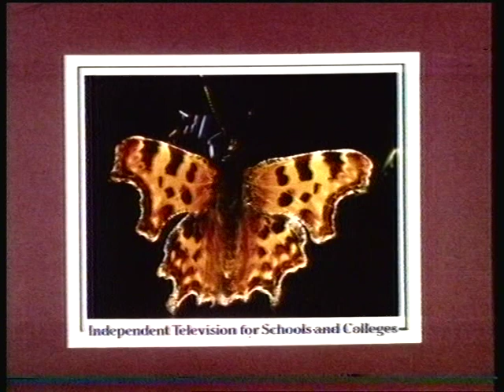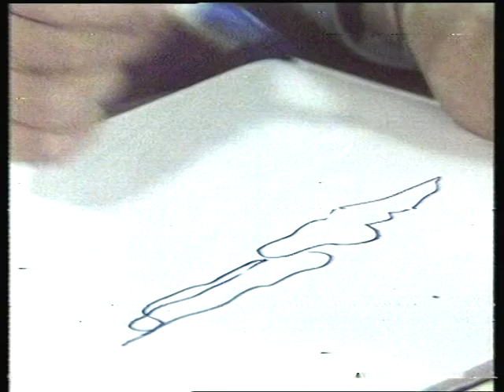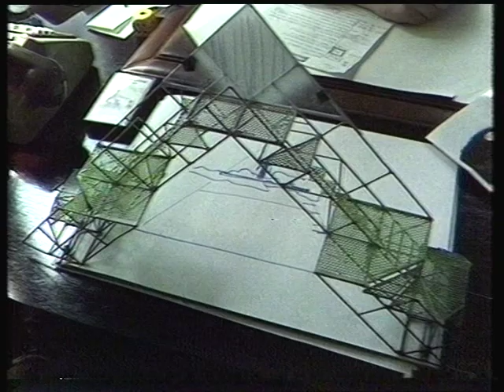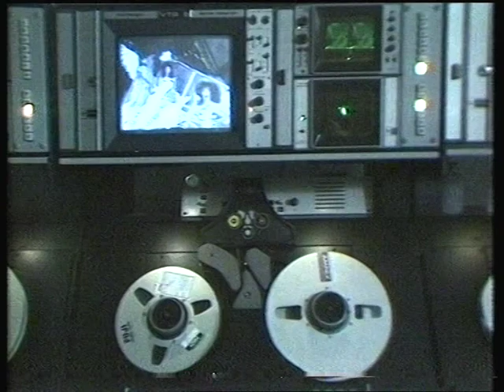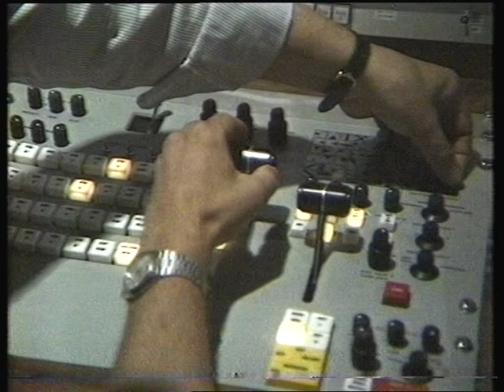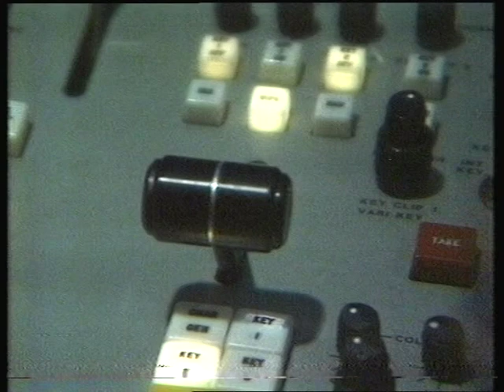ITV SCHOOLS - CRAFT DESIGN & TECHNOLOGY: Design and Vision (TX 15/10/82)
The making of a Pop Video, including a look at pre and post production. Includes some Vintage VCRs and Studio Equipment. Continuity includes Butterfly Slide, Clock, Anglia slide at the end of programme with In-Vision Continuity and the start of A Handful Of Songs. From my own personal collection of N1700 video tapes.